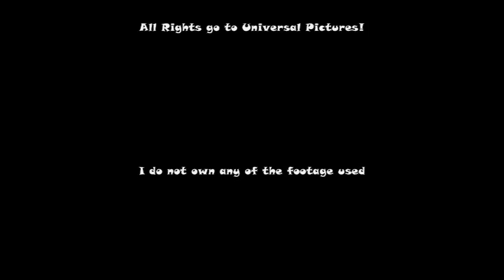"If I Didn't Care" Scene - Miss Pettigrew Lives for a Day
I was a bit upset that my favorite scene from the movie "Miss Pettigrew Lives for a Day" had not been already uploaded on youtube, so i recorded it off my TV, and uploaded it my self!

Lyrics:
If I didn't care more than words can say
If I didn't care would I feel this way?
If this isn't love then why do I thrill?
And what makes my head go 'round and 'round
While my heart stands still?

If I didn't care would it be the same?
Would my every prayer begin and end with just your name?
And would I be sure that this is love beyond compare?
Would all this be true if I didn't care for you?